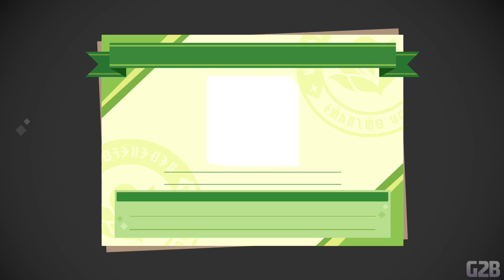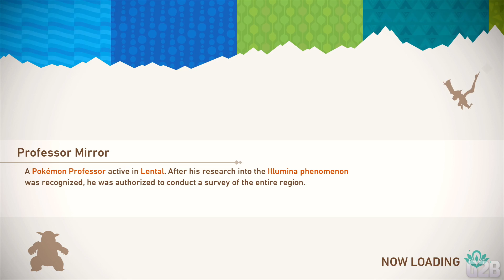New Pokemon Snap w/ Pop Part 2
Highlight: Chill Nintendo Night: Pokemon Snap and probably some Mario Kart! (Popcron) -- Watch live